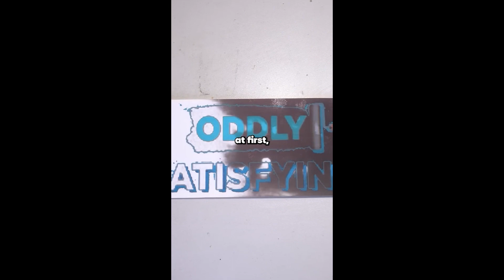The Unusual Story of My Relationship with My Teacher..